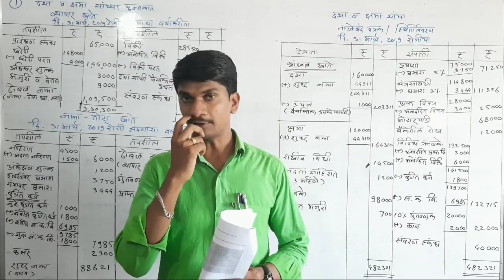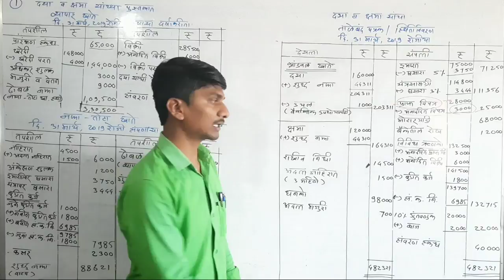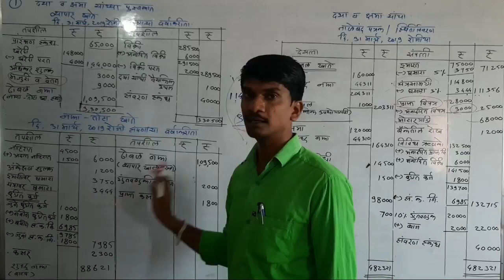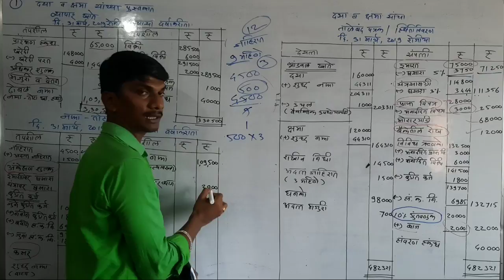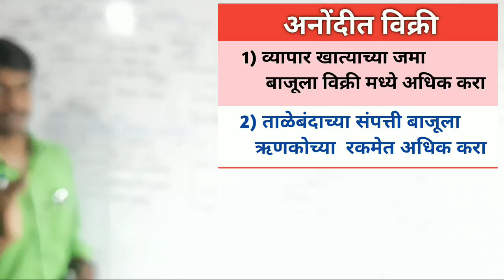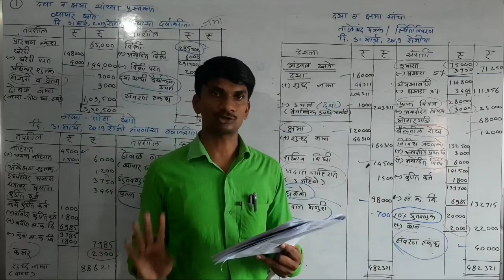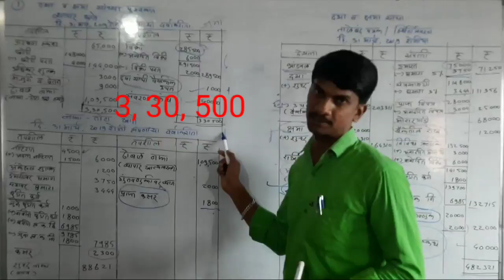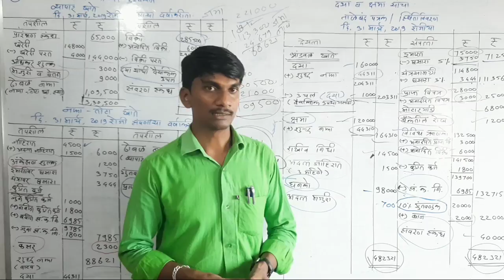12 th Account || Final Account problem with solution || उदाहरण क्रमांक- 1 || पुस्तपालन व लेखाकर्म